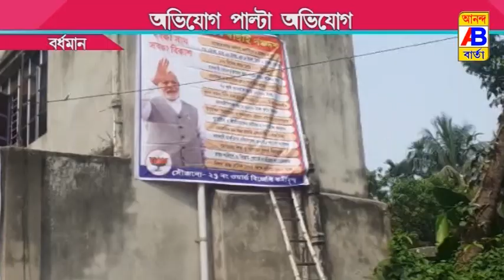বর্ধমান 29 নম্বর ওয়ার্ডে বিজেপির ফেস্টুন ছেঁড়া ঘিরে অভিযোগ পাল্টা অভিযোগ